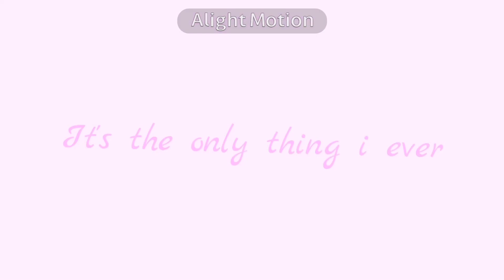Adore You || MEP [HBD TSU!!]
OMG HAPPY BIRTHDAY TSU/MARY/FUYUHIKO/GAY FOR PEKO/FRUITY FUYU/IDIOT/HOMOSEXUAL MORTAL/SONIA
YOU’RE ALLOWED TO BE A MOODY EMO TEEN NOW

On a serious note, Izumi and I hope you enjoy this. Like we hosted this together but everyone started doing their parts last minute ☠️(except for Vio, stan Vio) also do you notice that almost all of these ships are Gundham/Fuyuhiko/Peko ships?? JAJAJJAJQJQ
I mean its basically the only things you ship /j

Thank you for being the Fuyuhiko in the strawberry trio 😠

This is why i was busy /hj

Anyway heres the amazing parts

1- Kay Day (Kuzuhina)
2- bluebellx (Strawberry Trio)
3- bluebellx (Hinadam)
4- Princess Craft (Kuzukoma)
5- Izumi_chan (Kuzusouda)
6- msvna (Kuzupeko)
7- Violet (Kyoko)
Outro- Izumi_chan (Sondam)